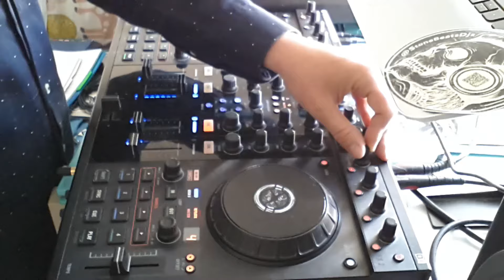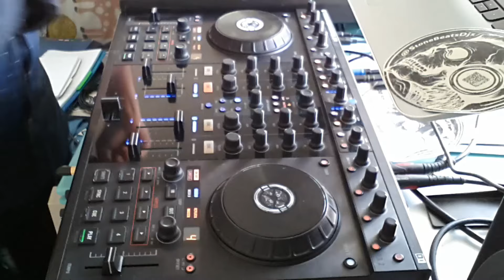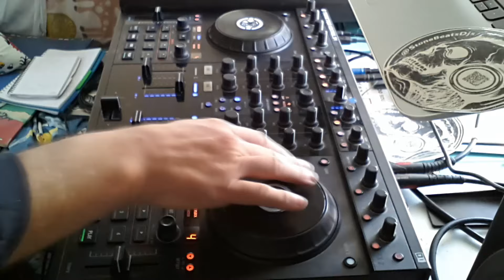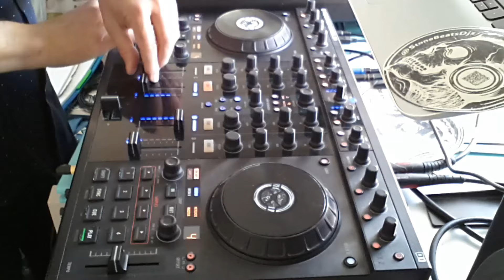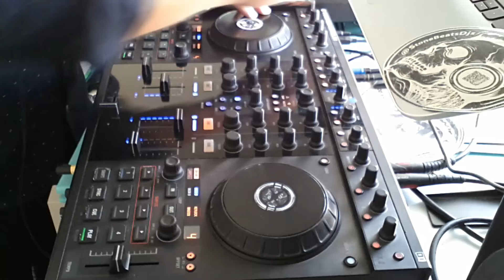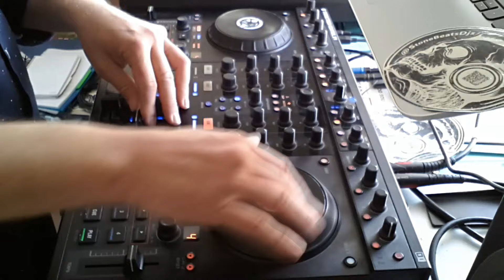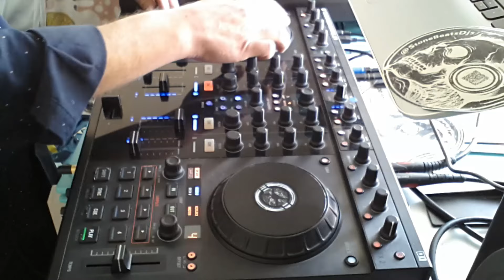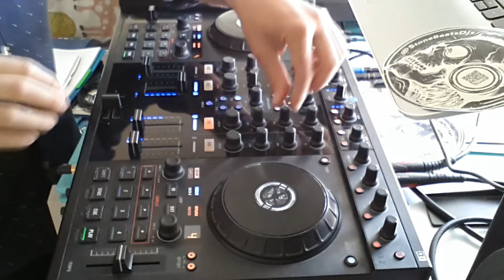Urban Music Session by JuanDeeJay Sesión de Música Urbana por JuanDeeJay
I take you along forgotten paths of the DJ world that are actually the present and continuous future of music for the people of the world. From the hand of Soul, Hip Hop, Pop, House, Garage, Electro, Rock, Breakbeat, Jungle, Techno, Drum & Bass...
Thank you for joining me on this journey and living life to its fullest.
Hugs for everyone and especially for those who celebrate their party today!

Os llevo por caminos olvidados del mundo dj que en realidad son el presente y futuro contínuo de la música para la gente del mundo.
De la mano del Soul, el Hip Hop, el Pop, el House, el Garage, el Electro, el Rock, el Breakbeat, el Jungle, el Techno, el Drum & Bass...
Gracias por acompañarme en este viaje y vivir la vida en su maxima plenitud.
Abarzos para todos y en especial a los que celebran hoy su fiesta!